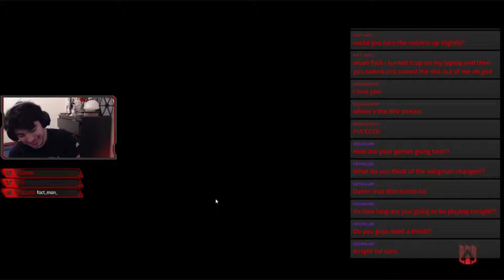Apex Legends Montage Funny And Fails... Mostly Fails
Sorry For the audio I do have that fixed along with the quality as well.